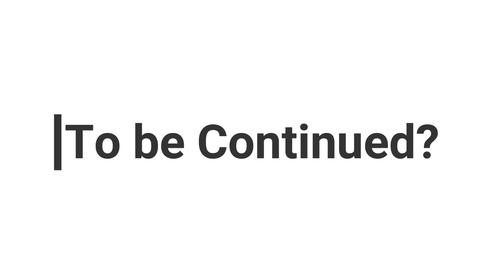LET ME ON THE BOAT!! | Human Fall Flat Ep. 6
Editor: Goose

Join us on this failure of a journey as we try to manage our way through this maze of a land. All while apparently learning how to walk and climb at the same time.

We will be posting content on here as much as we can. There will be more coming soon!

This video was captured from our recent gameplay of Human Fall Flat, Streamed on twitch from the GooseMaster93 channel.